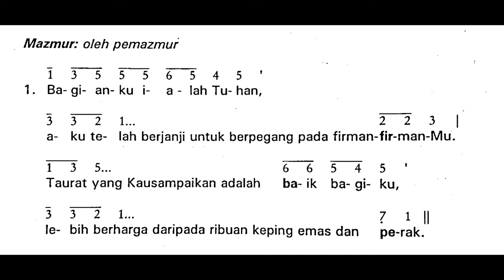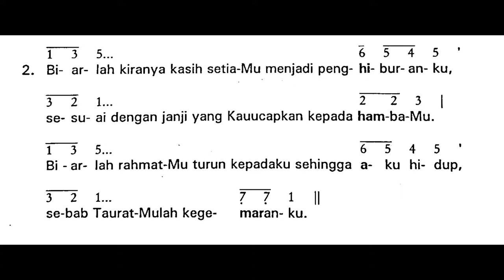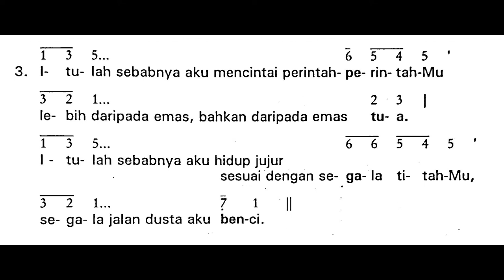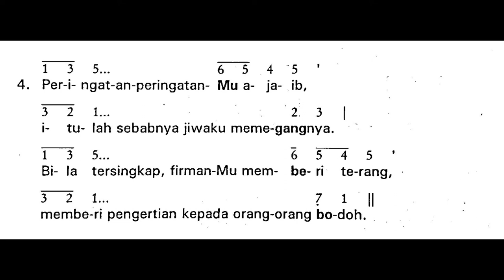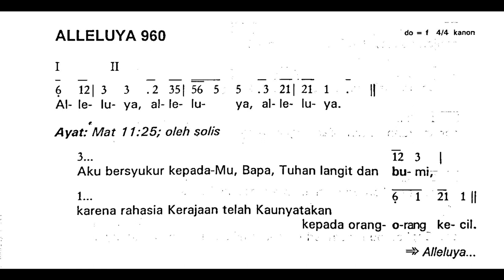[Edisi Lama] Minggu, 30 Juli 2023 - MINGGU BIASA XVII (Tujuh Belas) - Mazmur Tanggapan - Tahun A